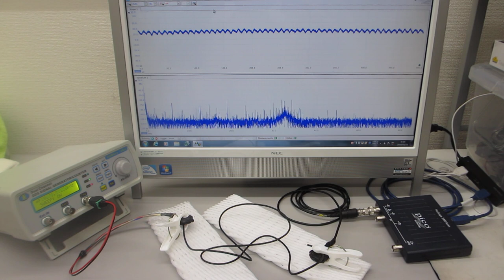電線を利用した超音波伝搬制御技術（超音波システム研究所）